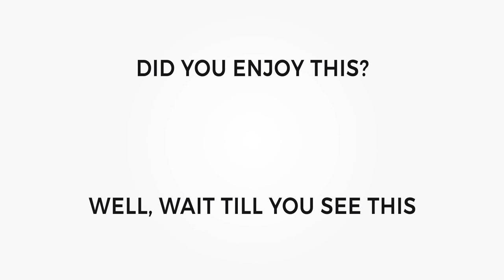From Product To Profit Steps & Workflow | Mohamed Ali Aguel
Ecommerce Expert, Mohamed Ali Aguel, gives us his steps and workflow to bring a product to profit!

Missed This Podcast?